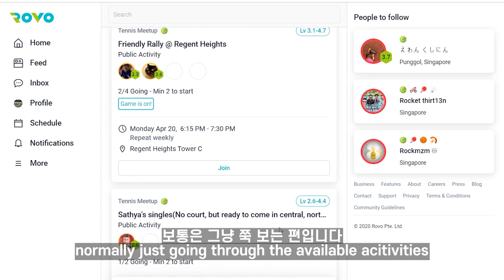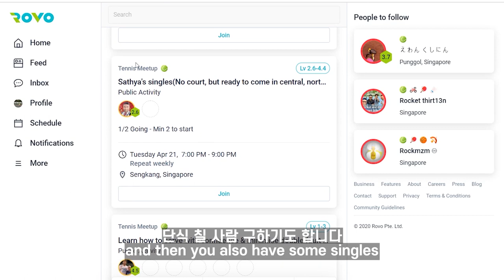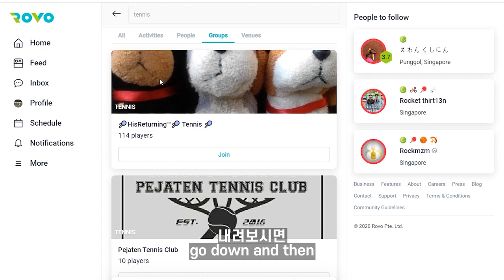테니스 진입장벽이 쉬워지는 앱 소개합니다 (싱가폴 앤드 주변 국가)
테니스 게임, 그룹 처음에 찾기가 쉽지만은 않아요. 특히 테린이의 경우에 가입조차 안될 때가 있구요. 싱가폴이 처음이다. 테니스 칠 데를 찾는다 할 때 정말 정말 유용한 앱을 소개합니다.
테니스 일회성 모임, 정기모임, 코치, 테니스장 등등 종합적으로 검색 가능해요
구글로 Rovo tennis 라고 쳐보시면 쉽게 찾으실 수 있습니다.